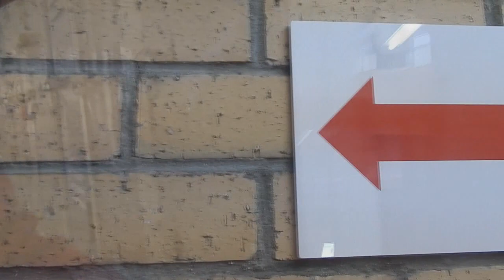Fish Hoek High School MATRICS of 2018 - Directed by Tarique Kenny (edited by Hannah Roughton)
Fish Hoek High School is such an amazing school and as challenging as it was I really enjoyed my Matric year. I decided to create this short video documenting both the hardships and enjoyable moments of being in Matric while adding in some of the things that I loved about my school.

I would like to thank everyone that has contributed to the making of this video and to the Matric class of 2018 whatever it is that you are doing at this moment I wish you a lifetime of success and happiness.

Directed by Tarique Kenny

Filmed by Leasha Sanyika and Eliana Nkembo

Edited by Hannah Roughton

Featuring Fish Hoek High School's Matric class of 2018